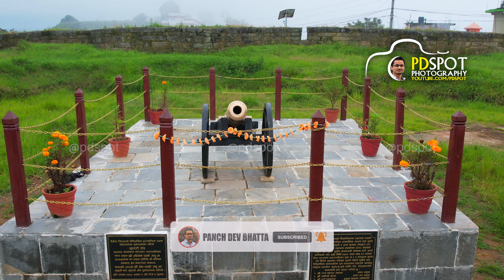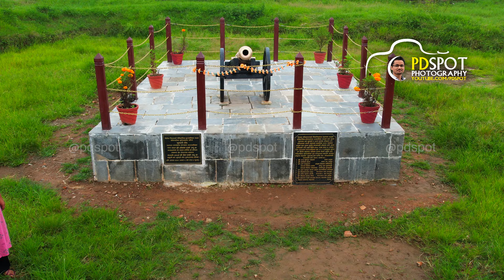Drone View of Historic Kot Gadhi || ऐतिहासिक कोतगढी दैलेख || 4K 🔥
Drone View of Historic Kot Gadhi || एतिहासिक कोतगढी दैलेख

इतिहास: नेपाल एकिकरणको सिलसिलामा स्थापना भएको ऐतिहासिक कोतगढीमा तत्कालिन ज्वाला दल गुल्म स्थापना भई सुन्दरी र अर्गा नामक तोपहरु रण कौशलका लागी स्थापना भएको थियो ।  वि.स. २०२८ सालमा ज्वाला दल गुल्म  मंगलगढी चोक सुर्खेतमा सरी जादाँ लागिएको तोप मिति २०७८ साल माघ २१ गते पश्चिम पृतना नेवारे सुर्खेतबाट एतिहासिक कोतगढीमा पुन स्थापना गर्न ल्याईएको थियो । सुर्खेतबाट ऐतिहासिक कोतगढी ल्याईएको सुन्दरी तोप मिति २०७९ असार  ९ गतेका दिन कोतगढीमा स्थापना गरी सर्वसाधारणको लागी अवलोकन गर्न व्यवस्था मिलाईएको छ ।  ५१ वर्षपछि सुन्दरी तोप दैलेख फर्काइए पनि अर्गा तोप कहाँ छ भन्ने खुल्न सकेको छैन ।